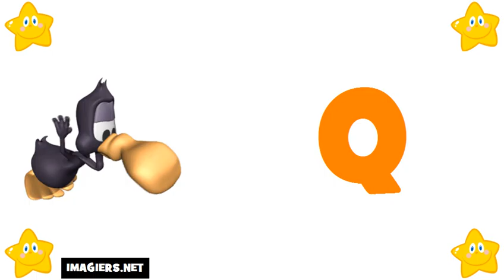خطابات الفرنسية # الأبجدية الفرنسية